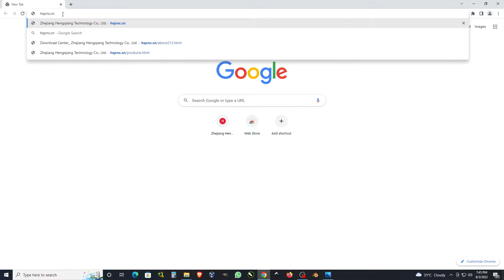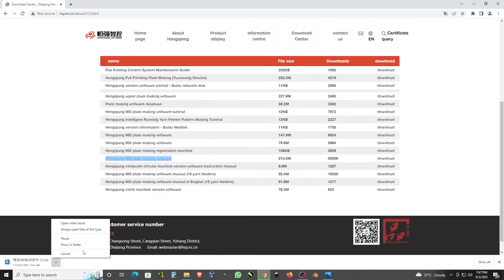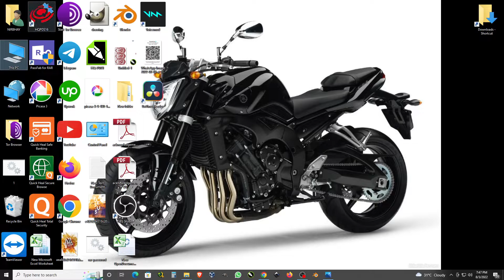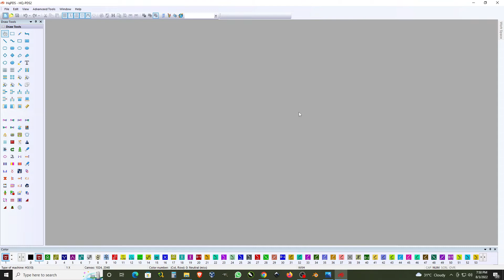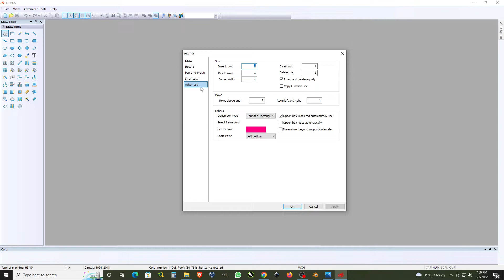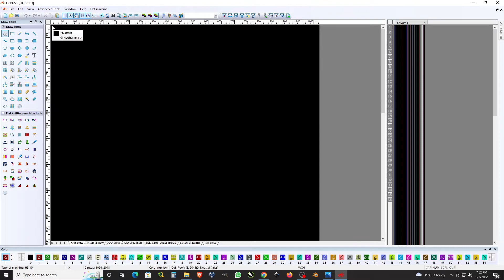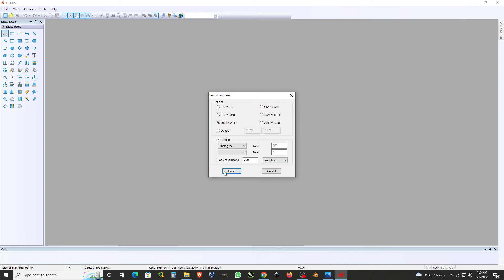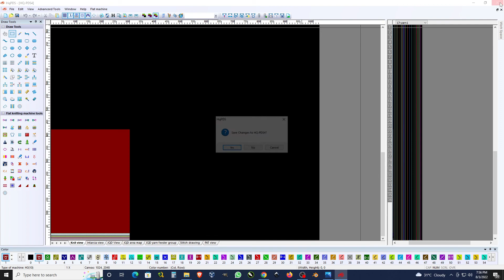Heng Qiang Class 001 open a new file